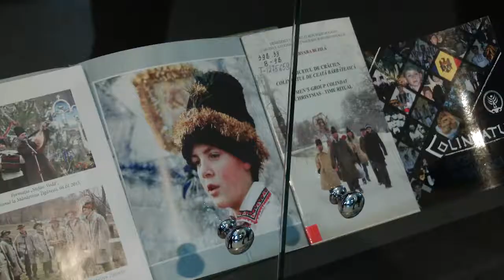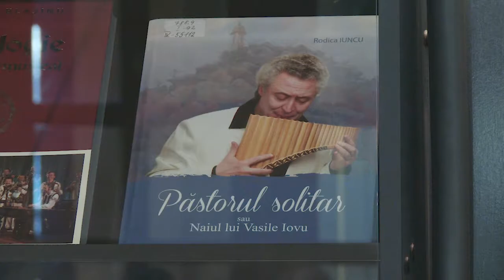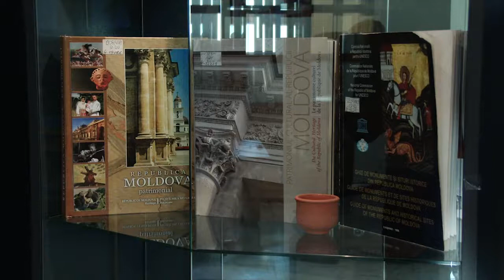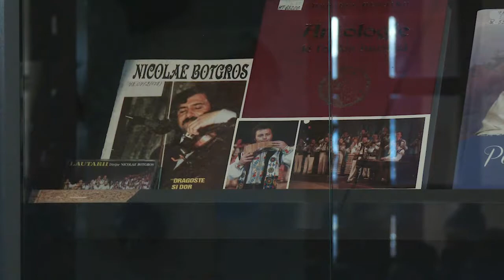Patrimoniul Cultural al Republicii Moldova în context European